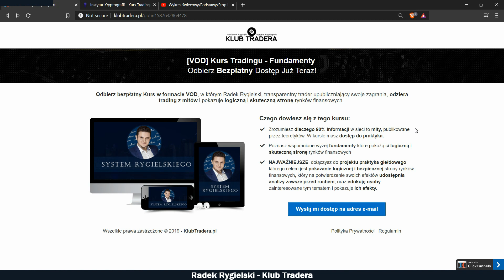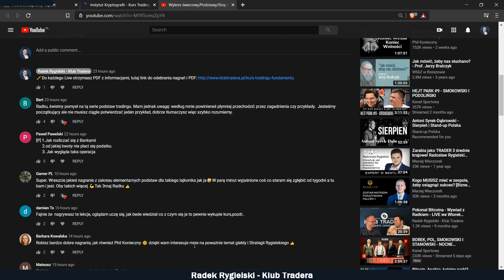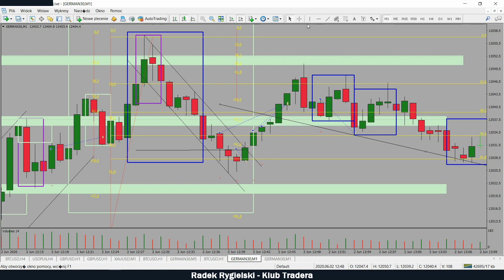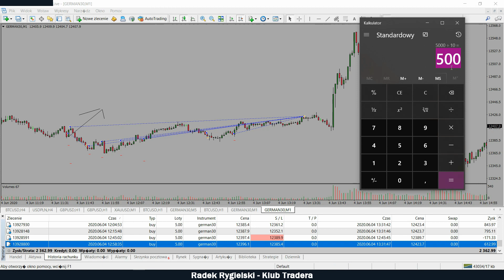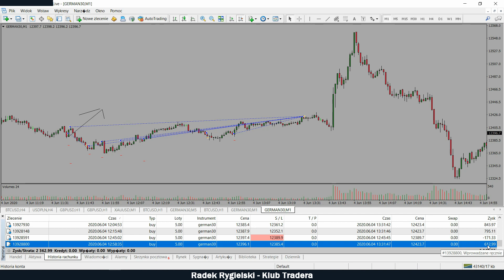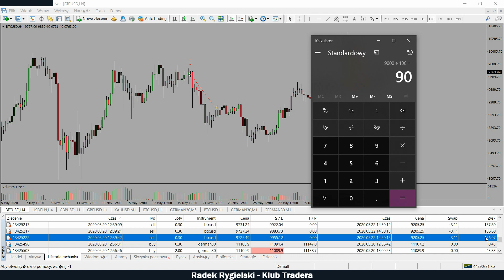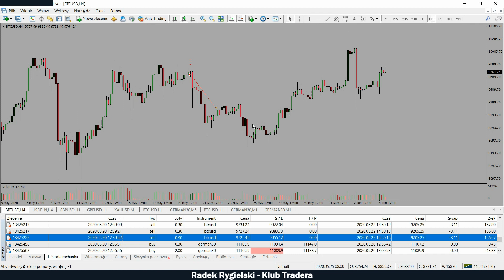Dźwignia Finansowa/Stop Loss (Kurs Tradingu - Fundamenty) #5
✅Do każdego Live otrzymasz PDF z informacjami, tutaj link do odebrania nagrań i PDF
Cześć Wszystkim 👋
Z tej strony Radek Rygielski,
Z góry dziękuję wam za tak ciepłe przyjęcie ostatniego nagrania!

Czas pójść jeszcze dalej, w dzisiejszym nagraniu omawiam już dźwignię finansową, oraz pozycje stop loss! jak ograniczyć ryzyko? ile prawdy jest  w tym że dźwignia sama w sobie jest ryzykowna? 💹😊

--- Dziś Dowiesz się ---

✅Czym jest DŹWIGNIA finansowa.
✅Czym jest pozycja STOP LOSS.
✅Jak ograniczyć RYZYKO.
✅Jak liczyć WARTOŚĆ pozycji.

✏Wszystkie nagrania, oraz powiadomienia będą dostępne bezpłatnie na stronie instytutukryptografii.pl, otrzymaj dostęp, klikając tutaj

--- Cel Nagrań ---
🖐Postanowiłem dalej iść z moją misją w świat 😀 aby pokazać i na żywo (jak zawsze) edukować i zmieniać świadomość nt. rynków finansowych, dlatego będe udostepniał nagrania w których odpowiem na wasze pytania oraz przekażę fundamentalną wiedzę, w pigułce po 10-25min! aby konkretnie bez zbędnego gadania wyjaśnić dany temat!

🌍Napisz proszę w komentarzu jaki temat o temtatyce tradingu/inwestowania jest dla ciebie ważny/nurtujący i chcesz abym na niego spojrzał i odpowiedział używając swojej wiedzy i doświadczenia którą na żywo pokazuję np. podczas analiz rynkowych.
🤔Masz pytanie?
🤔Komentuj, kto pyta, nie błądzi!
Pozdrawiam i życzę ci udanego tygodnia! 🤚☺️